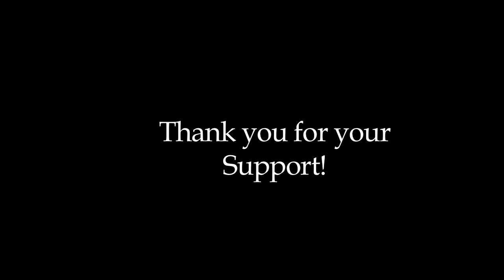G-Ball: Learn to Fly!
G-Ball stands for Gravity Ball! This patented device uses the lifting power of helium plus counterweights to achieve neutral buoyancy for it's rider - this simulates near weightlessness - like being on the Moon. What that means is that you can push off the ground using only the force of your own two legs and propel yourself up to 90 feet into the air! You might be asking, "What happens when you come back down?" Well, because when harnessed in the G-Ball you are nearly weightless, you float back to the ground slowly and safely - light as a feather. And since you still weigh about ten pounds in the G-Ball Harness, you will always come back down.

We are currently running an Indigogo campaign to gain support for this incredible invention and get it up and running again this fall! Check out the campaign HERE: